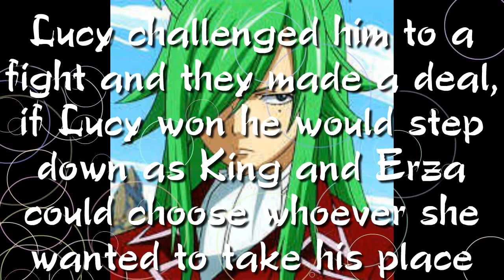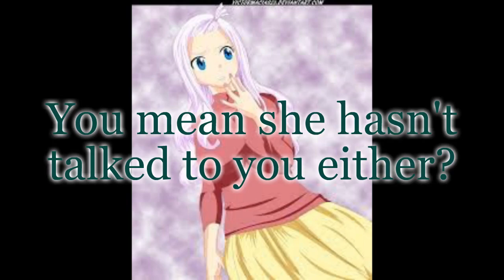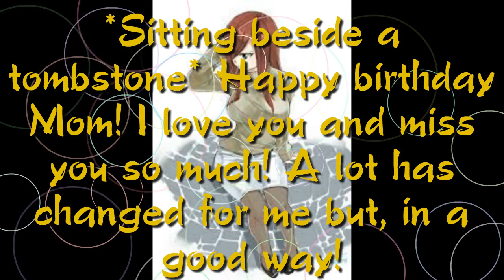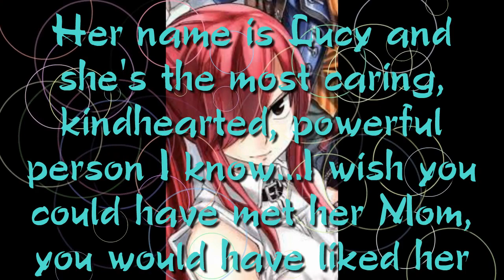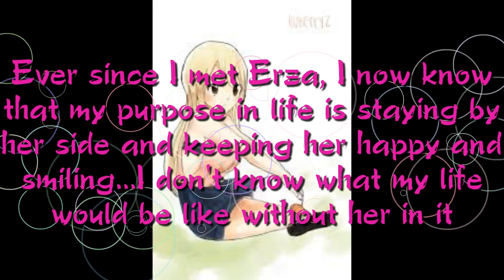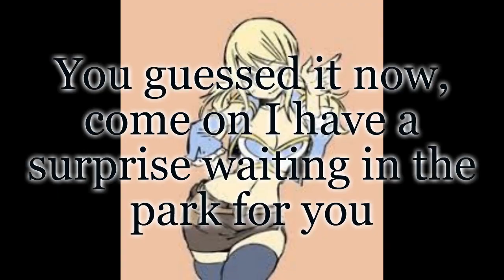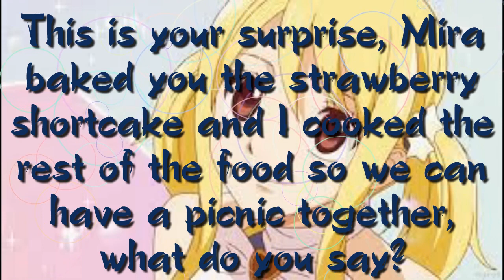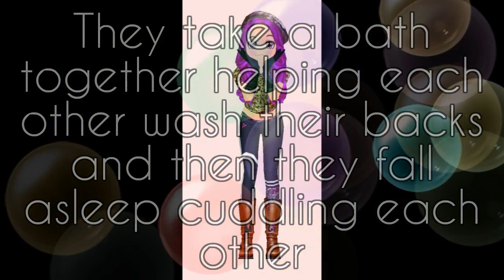ErLu (Erza & Lucy)- True Love Does Exist episode 6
Here is the scheduled video for today, sorry it's short but I ran out of ideas so if you have any ideas for the next episode please let me know in the comments.